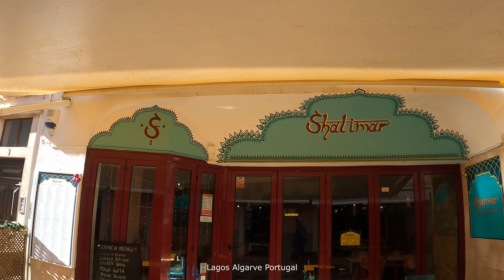Lagos december 2023 Portuqal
Lagos  is een stad en gemeente in het Portugese district Faro. De gemeente heeft een totale oppervlakte van 213 km² en telde 28.890 inwoners in 2007. De stad Lagos heeft ongeveer 19.000 inwoners.
Het grootste deel van de inwoners in de gemeente woont langs de kustlijn en werkt in het toerisme. Het binnenland van de gemeente is een stuk dunner bevolkt en in dit gebied werken de meeste mensen in de landbouw en bosbouw. Lagos ligt ongeveer 35 kilometer ten oosten van Kaap Sint-Vincent: het meest zuidwestelijke punt van het Europese vasteland.

Geschiedenis
De stad is als Zawaia (betekenis: "meer") in de 8e eeuw in bezit gekomen van de moslims van Al-Andalus, die het op de Byzantijnen hadden veroverd. In 1174 heeft de lokale wāli toestemming gegeven voor de bouw, buiten de muren van de stad, van een kerk ter ere van Johannes de Doper. Deze kerk is de oudste in de Algarve. Koning Alfons II van Portugal wist de stad in 1241 definitief in Portugese handen te brengen.

In Lagos werd in 1444 een overdekte slavenmarkt gebouwd, de eerste in Europa. In het gebouw is tegenwoordig een slavernijmuseum gevestigd.[1]